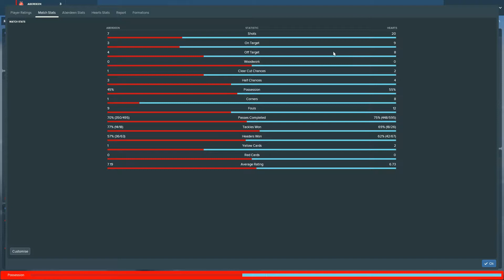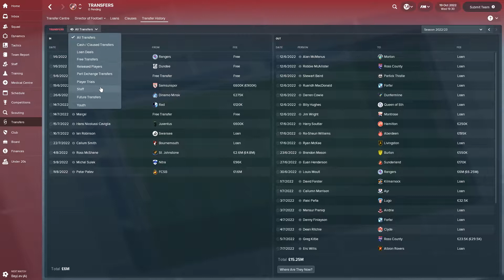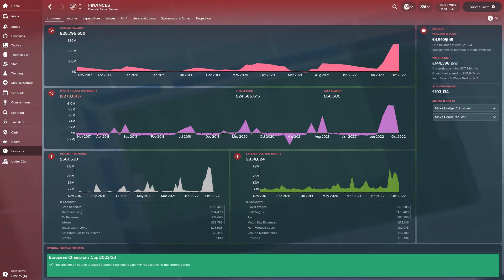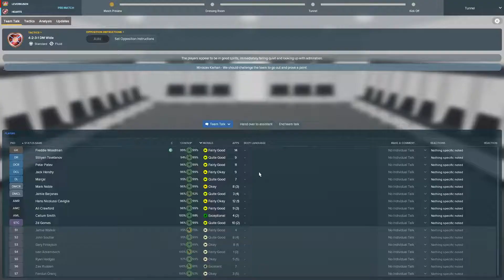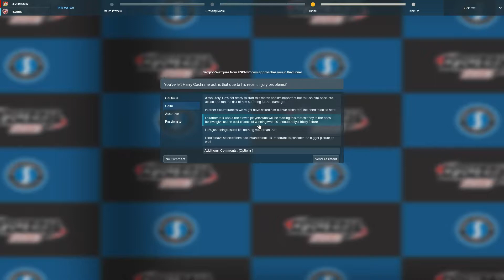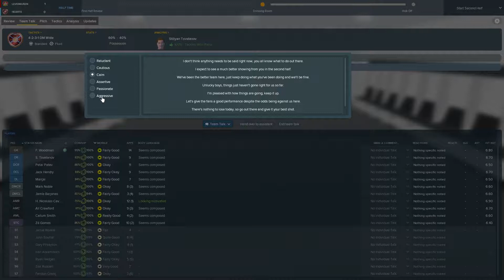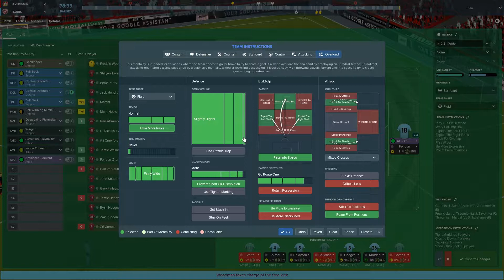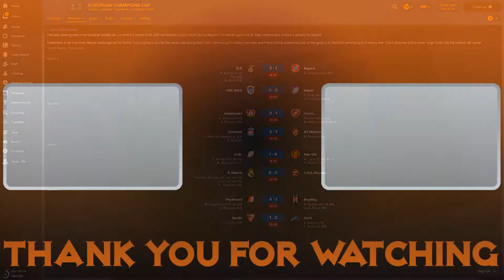FM18 Hearts - EP058 - Bayer Leverkusen - Football Manager 2018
In todays episode of the wanderer our FM18 journeyman series our Hearts side face a tough champions league test against German side Bayer Leverkusen. Any points would be massive for our european survival chances can our Heart of Midlothian team get any on Football Manager 2018